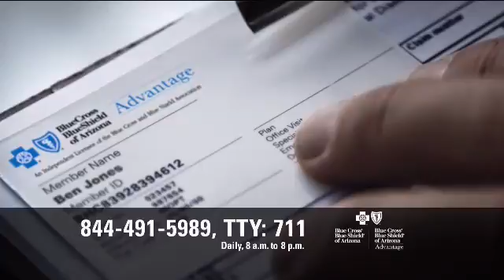politics unplugged november 20, 2016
Political Strategist Stacy Pearson from Strategies 360 talks about the successful campaign to unseat Joe Arpaio as Maricopa County Sheriff.  Paul Penzone won that office.  Incoming Arizona House Majority leader John Allen talks about GOP priorities for the upcoming  legislative session